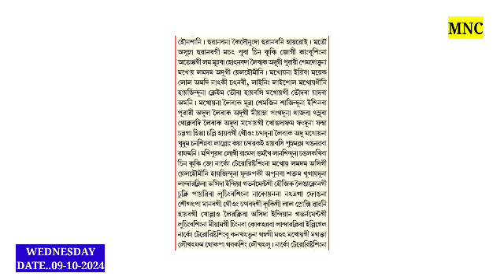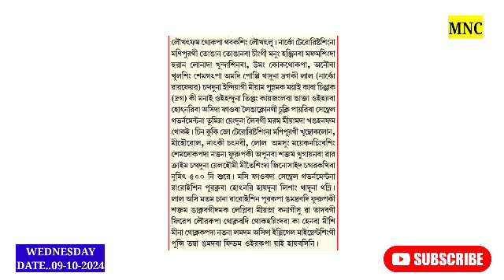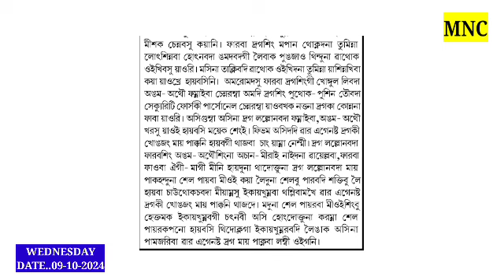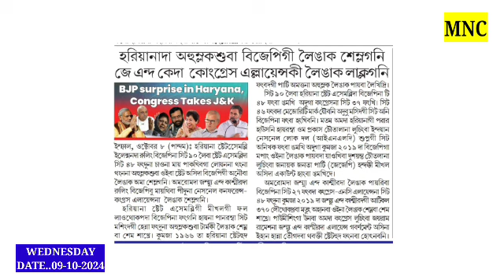Kukisingna Haijillakpa Social Media da Viral Oirakpa /